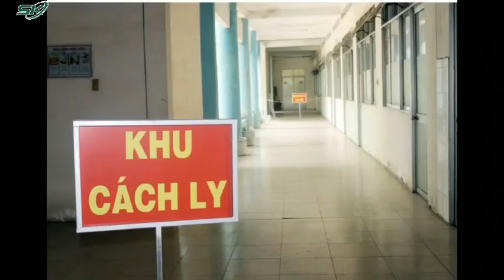Một công ty ở Đồng Nai tự ý cho F1 thoải mái về nhà, 4 người sau đó thành F0 | SKĐS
SKĐS | Ngày 18-10, tại cuộc họp Ban chỉ đạo phòng, chống dịch Covid-19 tỉnh Đồng Nai, cả ông Nguyễn Hồng Lĩnh- Bí thư Tỉnh ủy và ông Cao Tiến Dũng- Chủ tịch UBND tỉnh Đồng Nai đều có ý kiến yêu cầu làm rõ và xử lý việc Công ty TNHH Changshin Việt Nam (gọi tắt là Công ty Changshin, đóng tại địa bàn) vì những dấu hiệu vi phạm trong phòng, chống dịch bệnh.

Tại cuộc họp, ông Nguyễn Văn Thuộc- Bí thư Huyện ủy Vĩnh Cửu báo cáo về trường hợp "gây nguy cơ lây lan dịch bệnh" tại Công ty Changshin. Theo đó, mới đây khi xét nghiệm Covid- 19, công ty này đã phát hiện 38 ca F0, 44 trường hợp F1. Nhưng thay vì thông báo cho chính quyền địa phương và ngành y tế để xử lý thì công ty lại không thông báo mà đã tự ý xử lý.

Công ty đã cho các trường hợp F1 về nhà mà không thông báo cho chính quyền địa phương. Sau đó, từ các F1 này có 4 người đã chuyển thành F0, trong đó 1 ca tại phường Trảng Dài- TP Biên Hòa và 3 ca ở xã Bình Lợi, huyện Vĩnh Cửu.